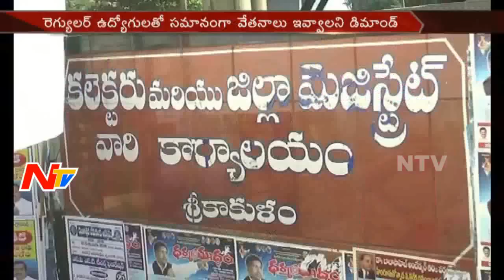Municipal Corporation Officers Demolishes Illegal Construction in Kakinada || NTV